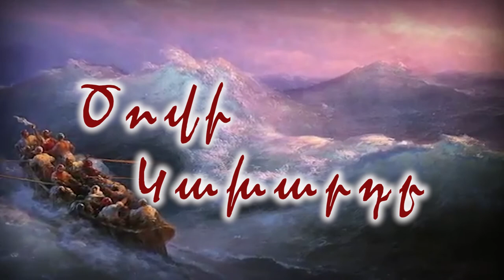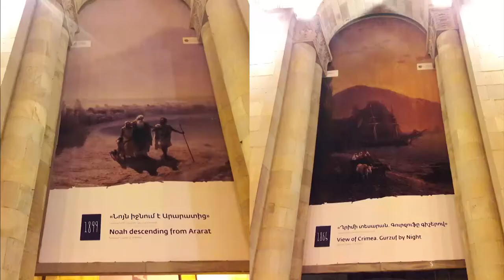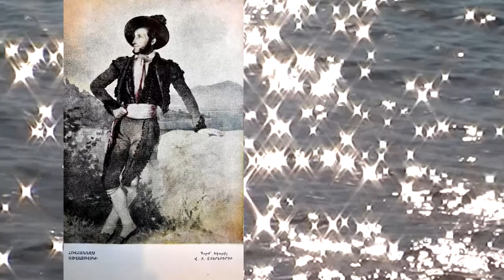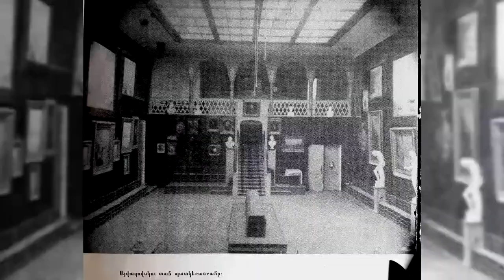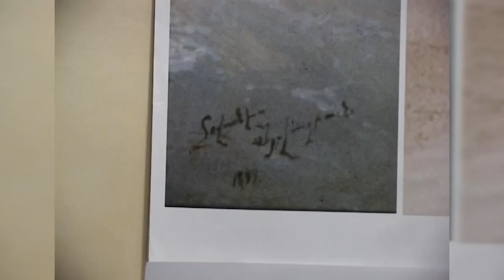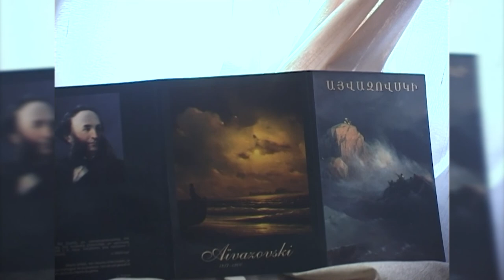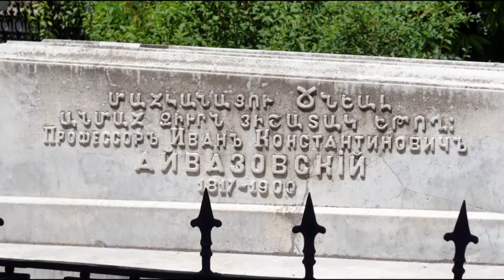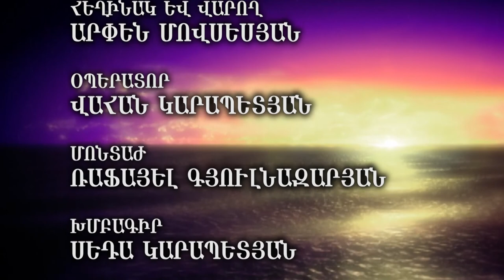AYVAZOVSKI 200 - ,,Hayc hay,,